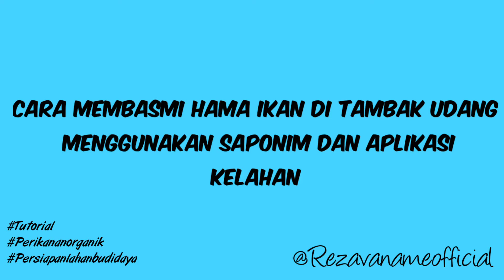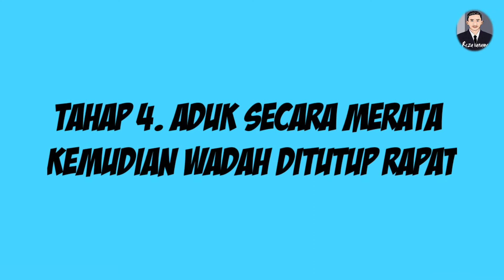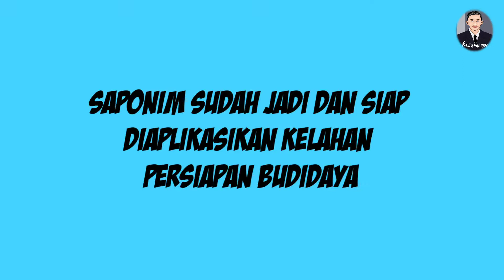budidaya udang vaname | cara mengatasi hama ikan menggunakan saponim